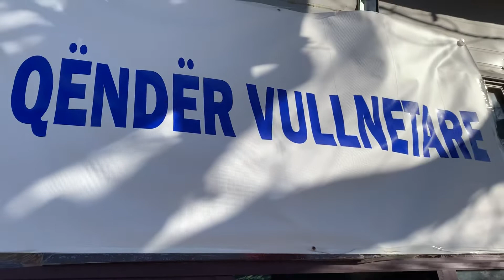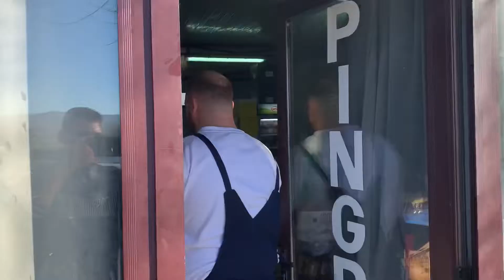Eshte data 3 janar 2020/kemi pergatitur 100 pako per familjet e prekura nga termeti ne Fushe-Kruje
Date 3 janar 2020.